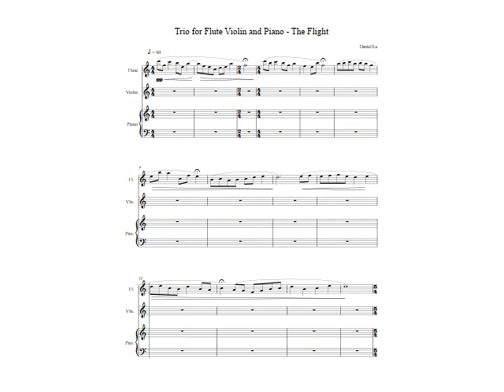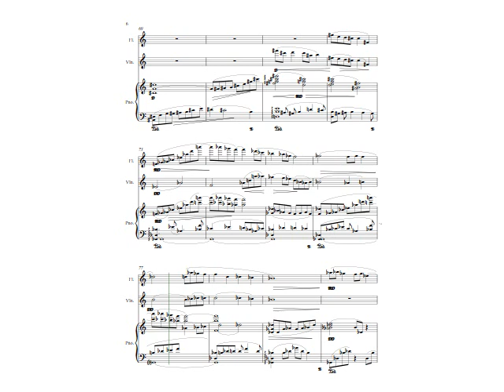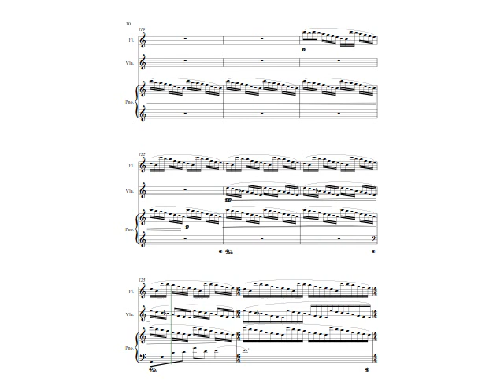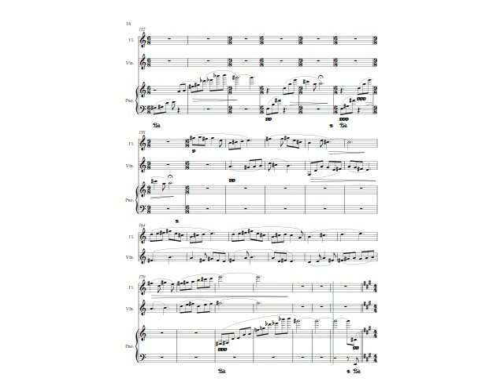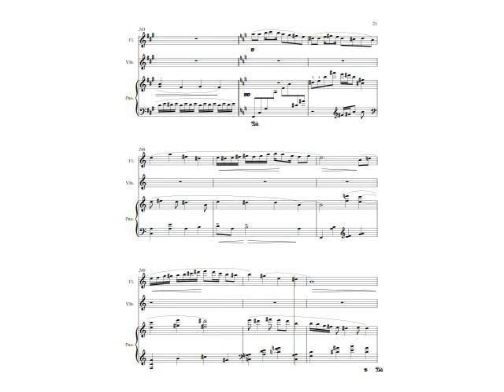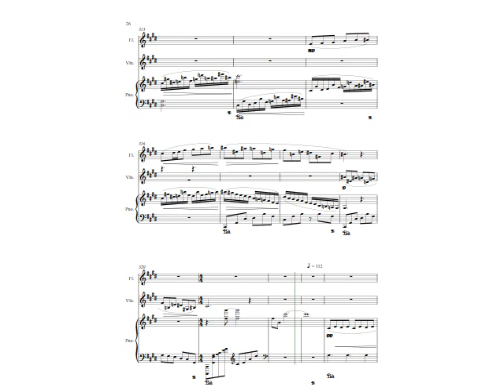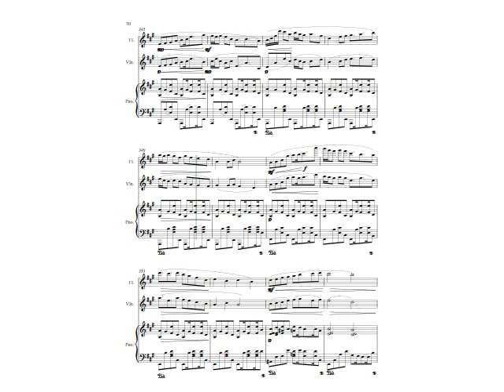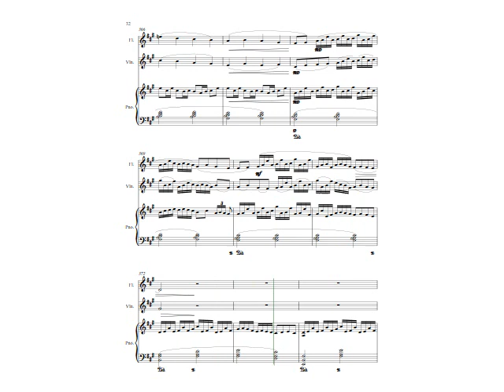Trio Flute Violin Piano Flight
3rd and 4th movement